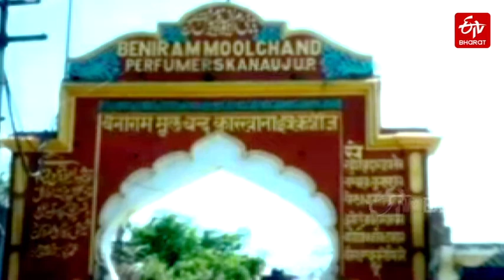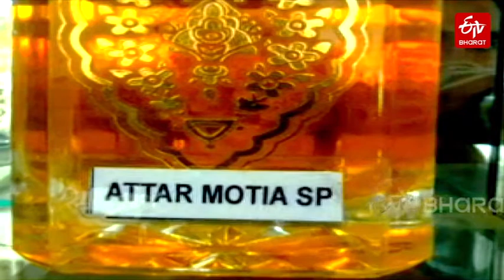Kannauj... where perfume flows in the drains | City of Perfumes | Kannauj, Uttar Pradesh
यूपी के कन्नौज को इत्र की राजधानी कहा जाता है. यहां बनाया जाने वाला इत्र अपने पारंपरिक तरीके के लिए भी जाना जाता है. कन्नौज से इसकी सप्लाई देश के अलावा गल्फ देशों और यूरोप देशों में भी होती है. पेश है इत्र की महक में लिपटे इस शहर की स्पेशल रिपोर्ट...